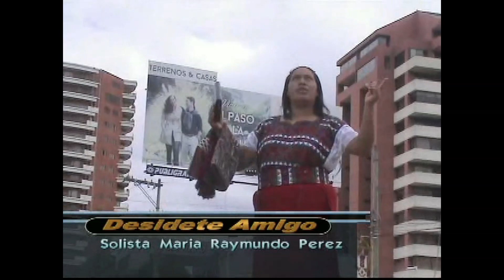Solista Maria Raymundo Perez Desidete Amigo video clip 1